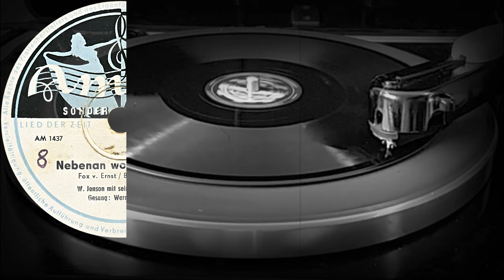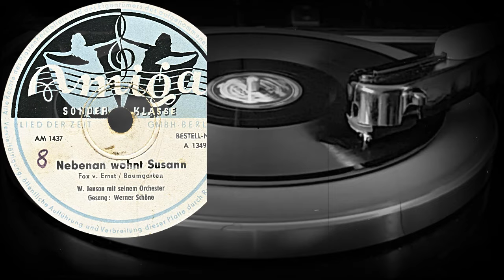Nebenan wohnt Susann - W.Jenson mit seinem Orchester, Gesang: Werner Schöne (1951)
Оцифровка грампластинки
Nebenan wohnt Susann
Fox v. Ernst / Baumgarten
W.Jenson mit seinem Orchester
Gesang: Werner Schöne
AMIGA (ГДР) 1951 год
Выходные данные: A 1349  AM 1437
Гравировка: AM-1437-u
Кривая воспроизведения: European 78
Скорость: 78 об/мин
Размер: 25 см